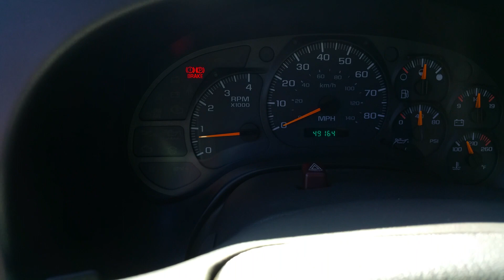2006 Chevrolet c7500 Kodiak